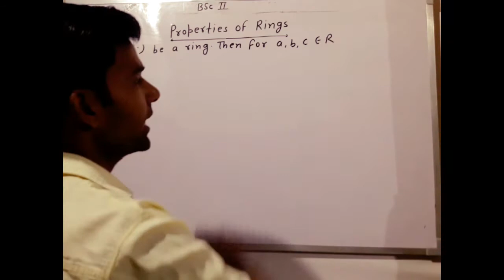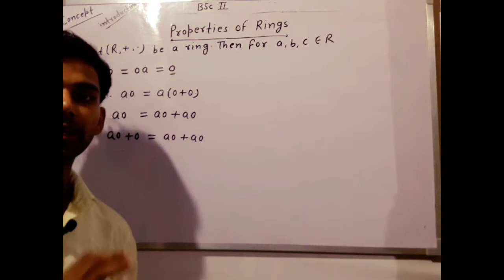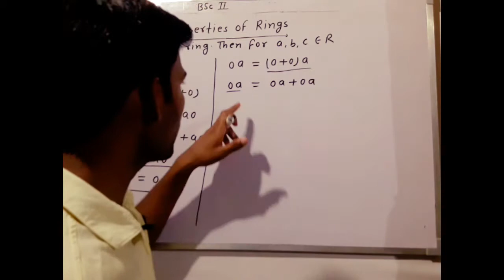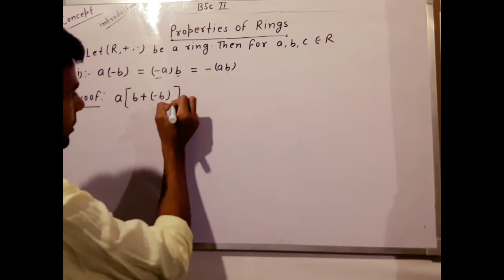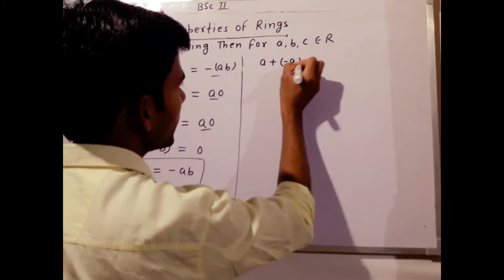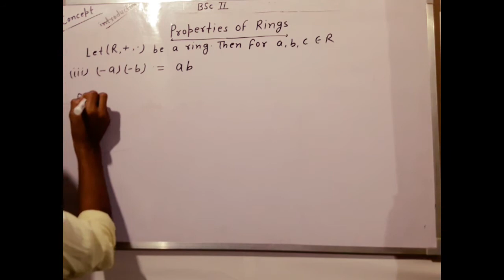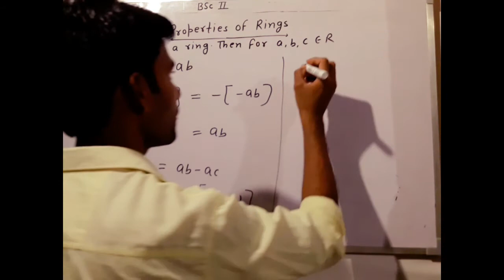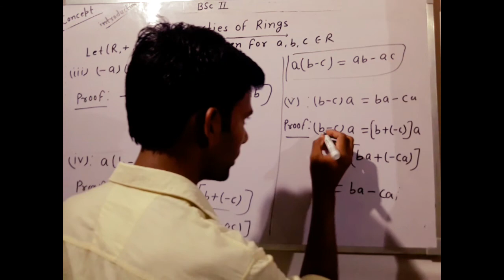Properties of Ring BSC Mathematics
Lec -02 ...Properties of ring ...Next video very soon